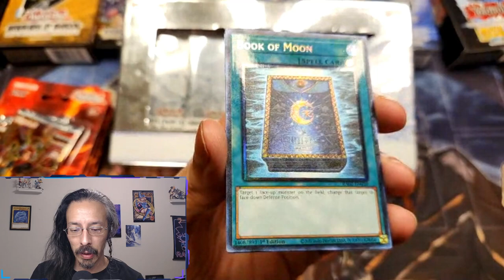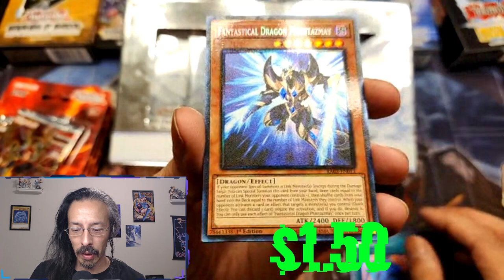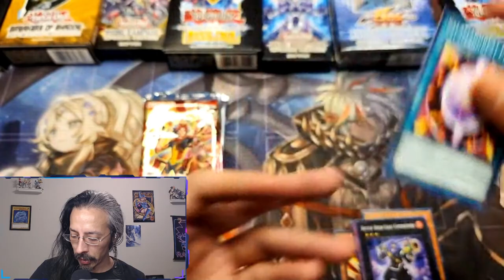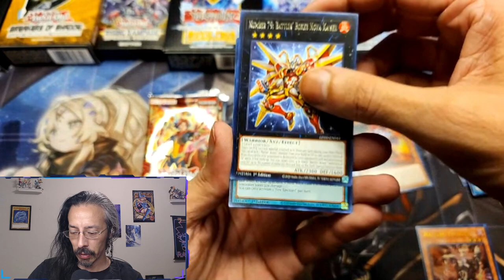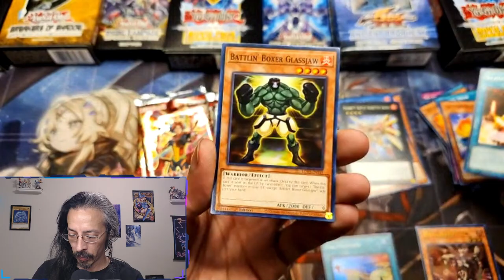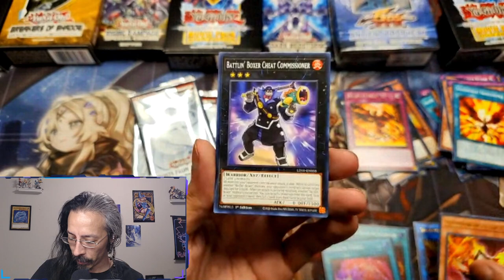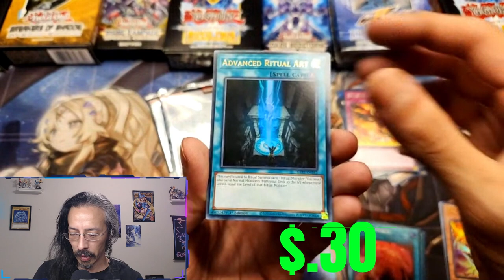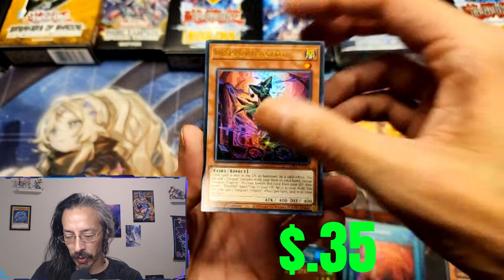Was not expecting this!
Found a cool Ghost mini euro box and a hand full of soulburning blisters.